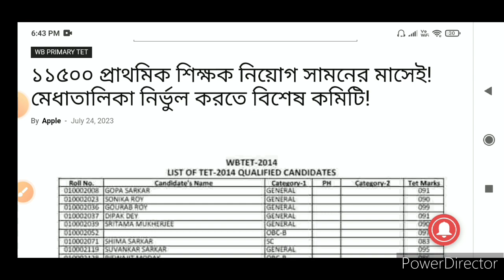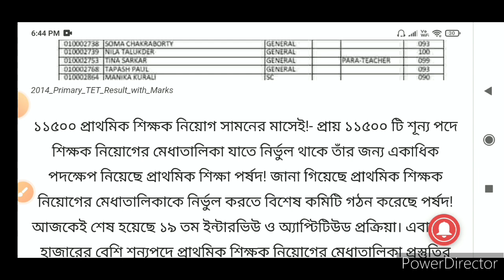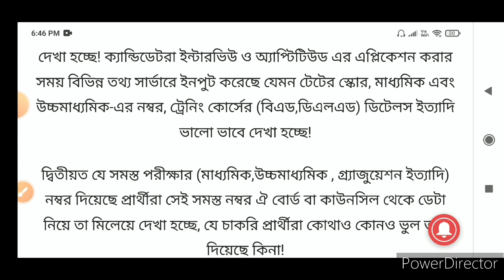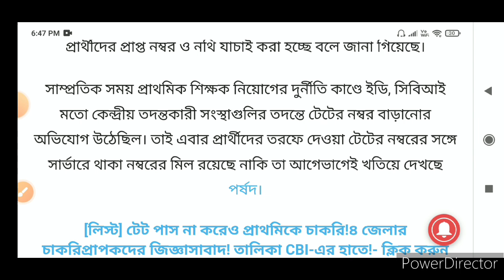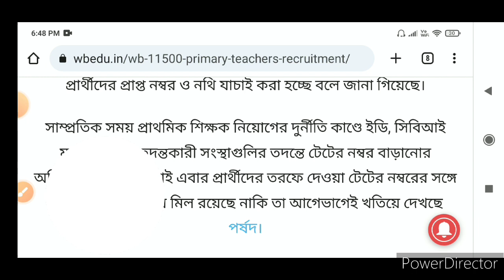১১,৫০০ প্রাথমিক শিক্ষক নিয়োগ সামনের মাসেই! মেধাতালিকা নির্ভুল করতে বিশেষ পদক্ষেপ পর্ষদের| Wbbpe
১১,৫০০ প্রাথমিক শিক্ষক নিয়োগ সামনের মাসেই! মেধাতালিকা নির্ভুল করতে বিশেষ পদক্ষেপ পর্ষদের| Wbbpe

epsracademy youtube tet_2022 #১১,৫০০_প্রাথমিক_শিক্ষক_নিয়োগ_সামনের_মাসেই!